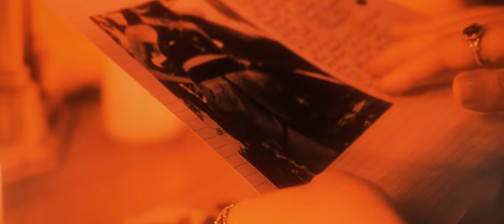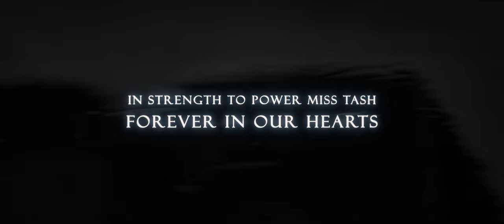Vault Hill "27.2" [Official Music Video]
Directed by Vidler Media. Vault Hill's Official Music video for "27.2" from the two track release "30".

Tracked at Anubis Studios and Monolith Studios by Chris Themelco
Mixed and Mastered at Cut Fire Mixing Studio by Alb Bandino

Starring - Paloma Terrades
2nd Camera - Abdullah Abbouchi
Original Artwork - Natasha O'Brien
Wine Cocktail Dress Design - Natasha Antill (Gichuhi Fashion)
Photographer - Nathan Roa
Editor - Joseph Vidler
Special thanks to Judy Antill of Antill Art and Gichuhi Fashion